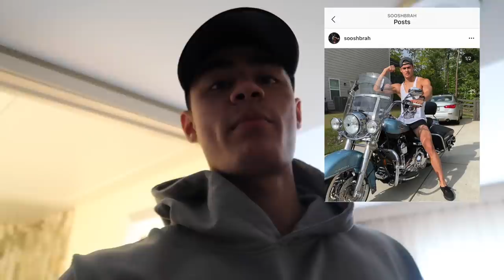DAY IN THE LIFE FT JON SKYWALKER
Absolutely insane LA vlog for you guys. thank you all for making this happen.

TIME STAMPS
INTRO 00:00-01:16
YOUNGLA 01:17-04:22
JON'S CRIB 04:23-07:32
SICKKUNT FUARK 07:33-15:01
OUTRO/LOVE YOU 15:02-16:01